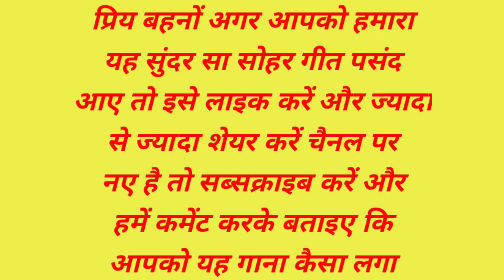sohar गीत-सोहर गीत। राम के दूई रे ललनवा जंगल बीच जन्मेला हो। lokgeet/लोकगीत।folk song/sohar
सास क्यों दुबली हो गयी बहु के आने से//neelam_sharma_lokgeet/bhojpuri_lokgeet
badhai_do trailer
sutsav_geet
laddu_bnai_geetbeti vidai geet shorts//lal lal madwe me/neelam_sharma lokgeet
lal lal hothwa se chue re lalia